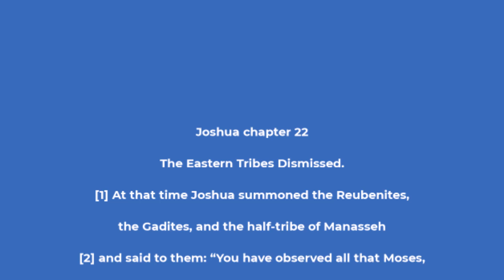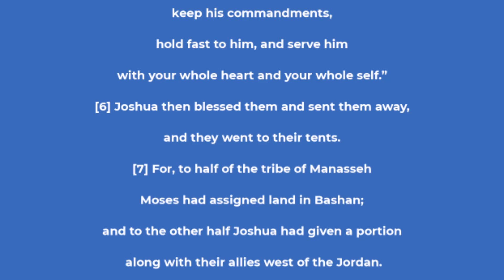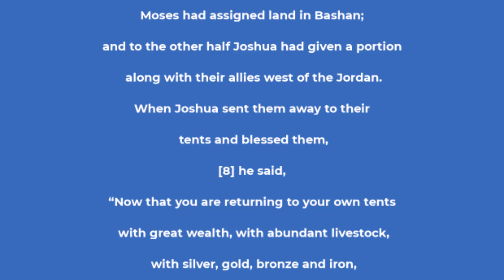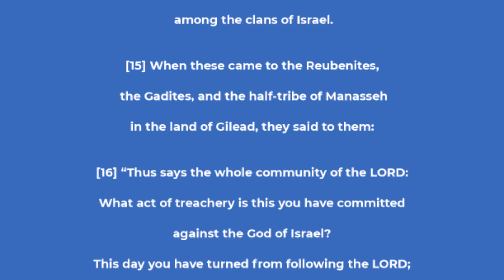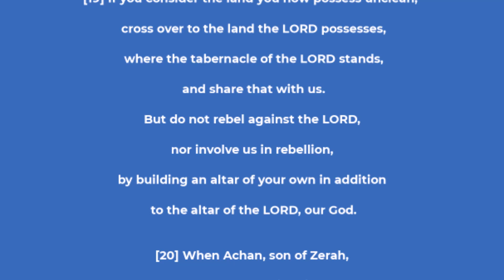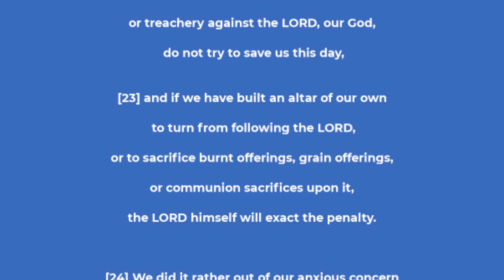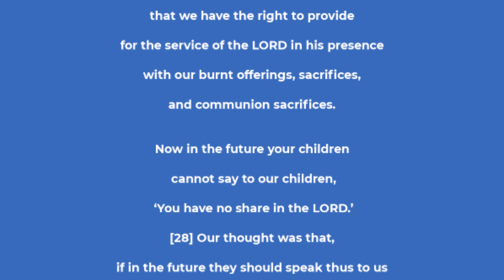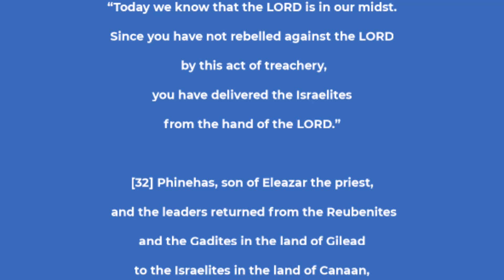Joshua chapter 22